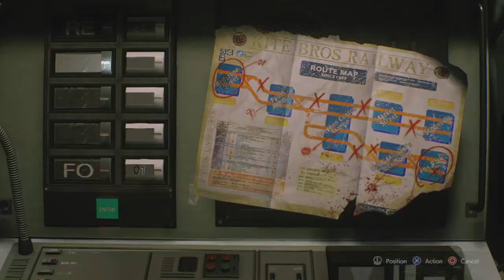RESIDENT EVIL 3_جلدني النمسيس جلد محترم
video game